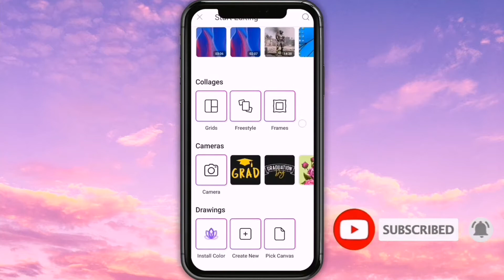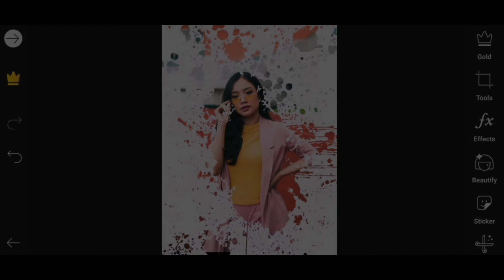Splatter Effect in Picsart | Picsart Easy Editing | Picsart Tutorial | Mobile Editing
Splatter Effect in Picsart | easy picsart tutorial | mobile editing

🍂  My Photoshop Tutorials.

Blocked Word:
'Wow'